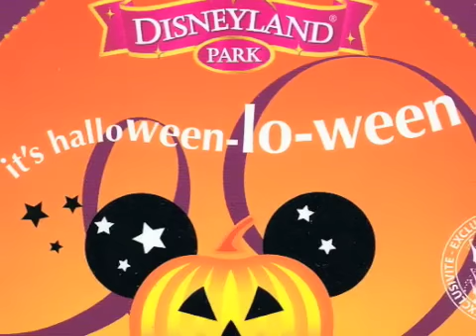HALLOWEEN Once Upon A Dream PARADE PART 1 - October 31th 2009 - Disneyland Paris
at 3:45 PM in Disneyland Park